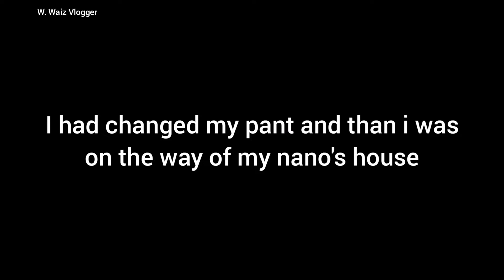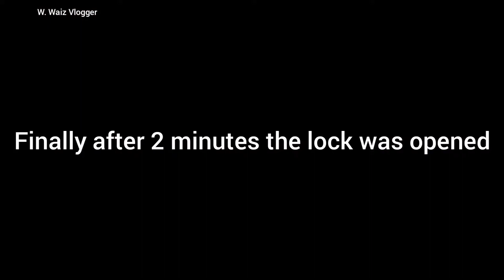I go to my nano's house and my khala's house | 4th Vlog | W. Waiz Vlogger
W. Waiz Vlogger
Out door vlog in nano and khala's house
Urdu vlog
Out door vlog
4th vlog